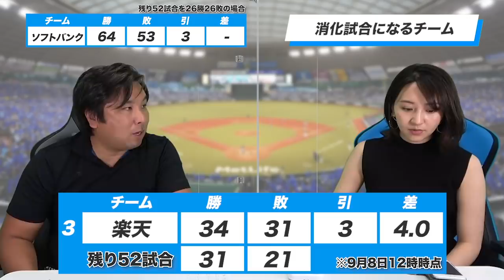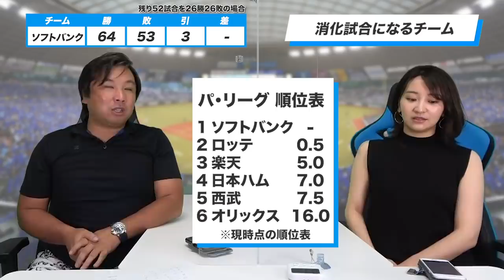【告知あり】パ・リーグはオリックスが鍵になる‼︎首位ソフトバンクが2位ロッテに勝てない理由を里崎が解説します！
【消化試合 セ・リーグ編】

2006WBC優勝！ベストナイン！ 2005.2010ロッテ日本一！